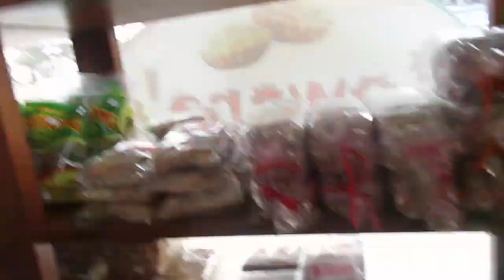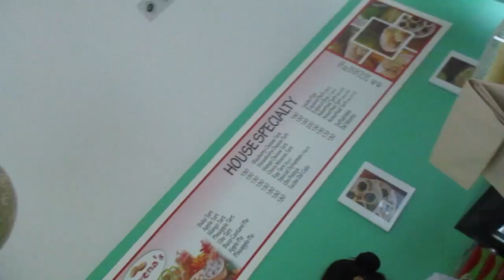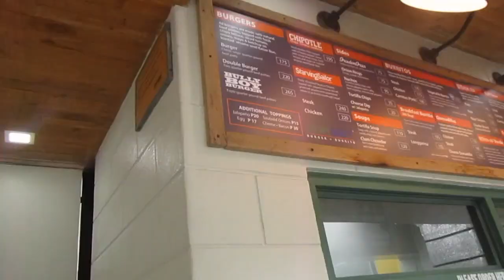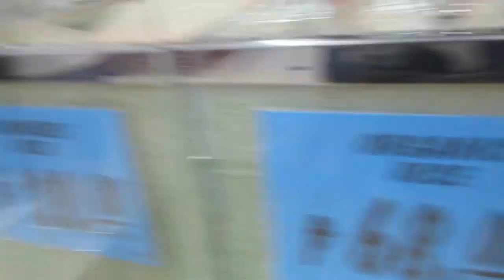Happy New Year // Philippines Trip // December 31, 2014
Hi and welcome to our virtual world, seen through the eyes of a teacher and a DJ. I'm a middle school English teacher and my fiance is a DJ, and we live in a small town near San Francisco. We've decided to vlog our lives to document our journey as we plan for our destination wedding in the Philippines in 2016.

We're visiting the Philippines for about 3 weeks. We welcome you to watch our adventure in this beautiful country.

Mabuhay!